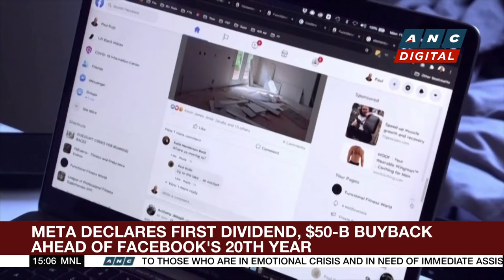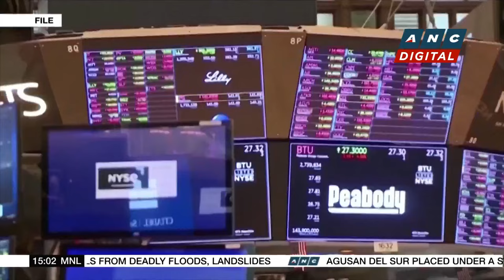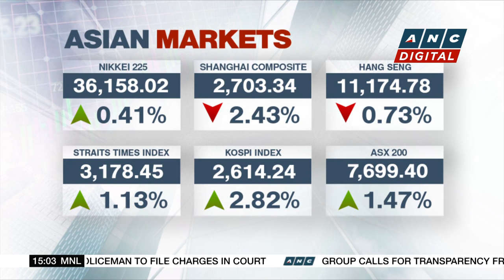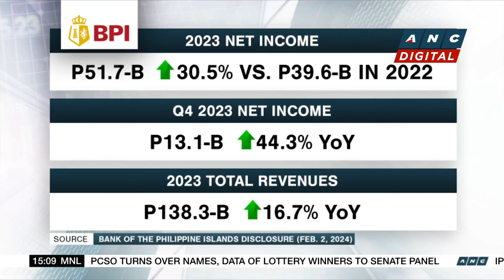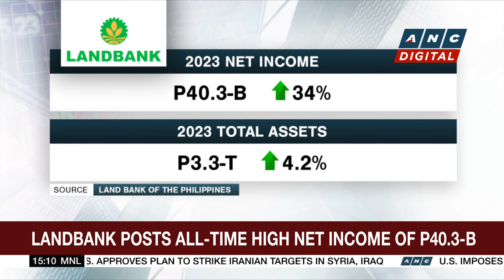PH Senate resumes probe into alleged anomalous people's initiative campaign | ANC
The Philippine Senate resumes its probe into the signature campaign for a people's initiative for charter change.